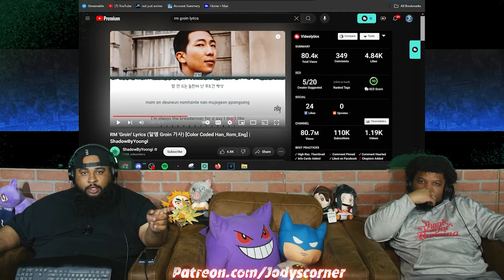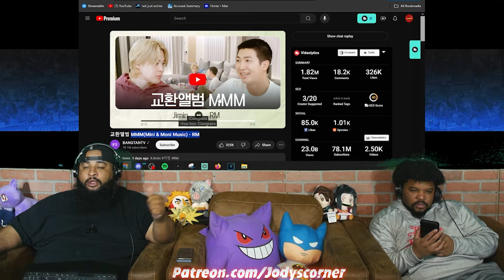RM 'Domodachi (feat. Little Simz)' Official MV